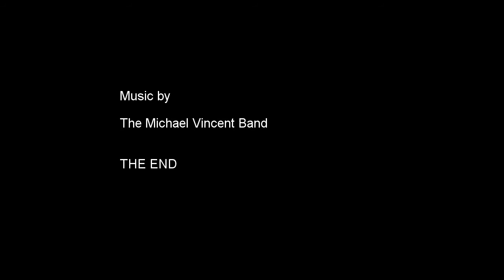Cruising While Cruising The Coast